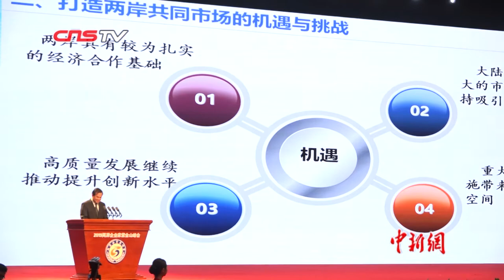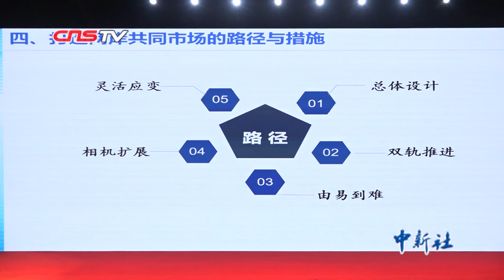大陆惠台利民新措施：赢得两岸企业家积极回响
11月4日，2019两岸企业家紫金山峰会在南京开幕，吸引1300多位两岸企业界人士参会。当天，《关于进一步促进两岸经济文化交流合作的若干措施》（以下简称“26条措施”）公布并施行，成为会场内外最热话题。全国台湾同胞投资企业联谊会会长李政宏表示，“26条措施”对广大台商台胞来说是非常大的惊喜，很接地气。